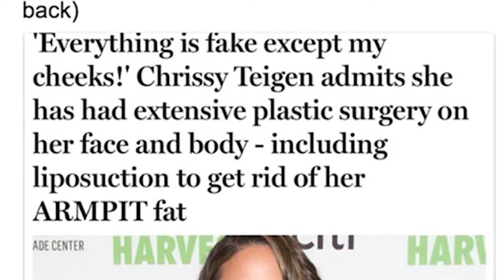Top 10 Celebrity Plastic Surgery Disasters That Horribly Wrong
Plastic surgery can look amazing when it's done right. Unfortunately, it doesn't always work out like that. Although celebrities often have the money for various cosmetic procedures, it can still go horribly wrong. So which celebrity do you think has the most botched surgery? Let's look at the Top 10 Celebrity Plastic Surgery Disasters That Horribly Wrong, here on Beyond The Screen!